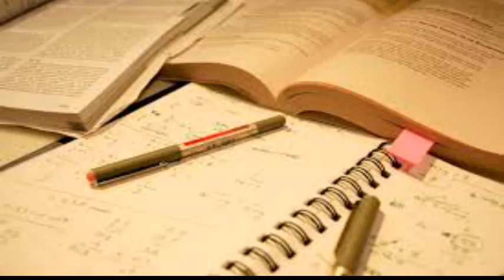5 HOURS Zen Relaxing music for sleep_ spa_ study